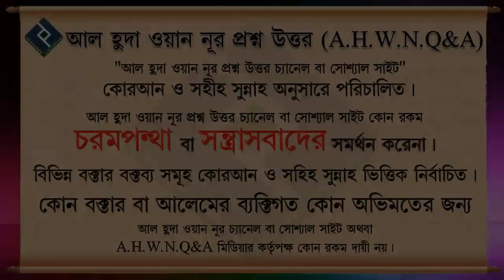জমা কছর স্বলাত ᴴᴰ┇শাইখ মোহাম্মদ রাশীদ আহমদ